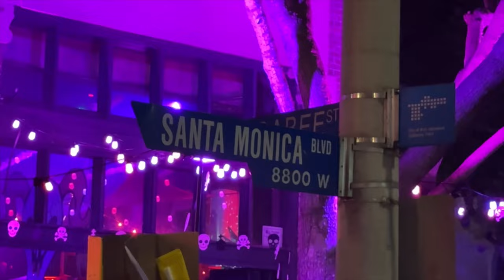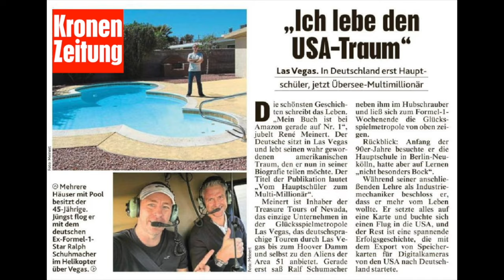West Hollywood - Halloween Carnaval auf dem Santa Monica Blvd 2024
Dieses Video wurde in den Vereinigten Staaten von America aufgenommen und geuploadet. Die Aufnahme kann jedoch u.a. aus mehreren Videos /Livestreams zusammengeschnitten worden sein. Des weitern erfolgte die Aufnahme im öffentlich zugänglichen Raum mit normalem Alltagsgeschehnissen wie z.B. Publikumsverkehr, Hintergrundmusik, Gebäuden etc.

Im Video visuell oder sprachliche Empfehlungen, Beantwortungen von Fragen, Tips, Produkten, Hotel’s, Casino, Attraktionen- und/oder Sehenswürdigkeiten, Showempfehlungen, Touren, Flüge etc. erfolgen aus rechtlicher Sicht nicht zur ausschließlichen Produktvermarktung, sondern spiegelt die persönliche  Meinung und Empfehlung von René Meinert wieder.
Das Video dient in erster Linie der privaten Unterhaltung & Allgemeinen Information für Las Vegas & USA Fans.